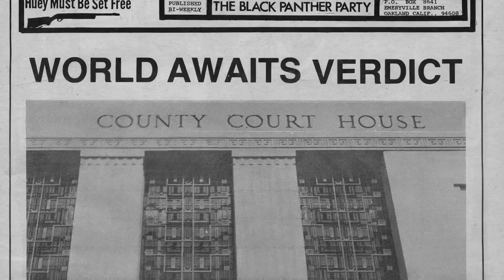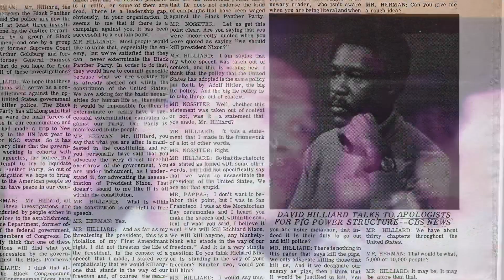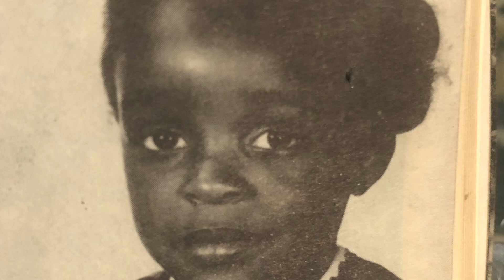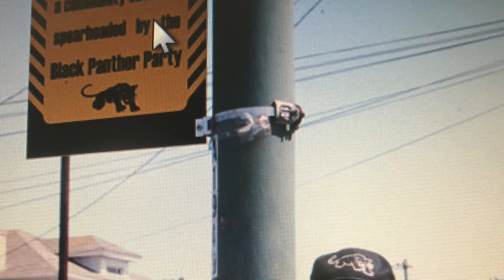BLAC Me! Ft. Dek BLAC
The Neurovitalism of BLAC ACTS